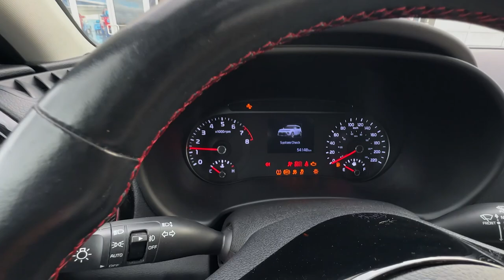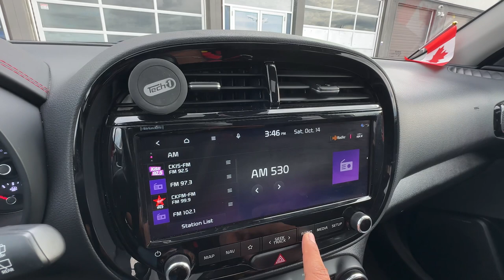My First Car in Canada||@MyCountryMyRide @SarthiMotoDeals @jattprabhjot @SjAutoVlogs ​⁠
My First Car in Canada

Are you a First Time Car Buyer? Avoid the Headache With These Tips
6 Things I Wish I Knew Before I Bought My First Car
The Magic of Your First Car
Buying Your First Car in Canada Checklist
Buying Your First Car
8 tips for buying your first car
How to buy your first car without going broke
How Much Should Your First Car Cost?
7 Steps To Buy Your First Car
Owning My First Car: Tips, tricks and things you need to know to help you
Buying Your First Car - TD Canada Trust
Buying Your First Car? Follow These 8 Easy Steps
Tips for how to buy your first car
My First Car: A Compilation of Stories - Extra Mile - The Hartford
Bad Credit, No Credit, $0 Down - No Payments For Up To 3 Months
$0 Down Payment Options - Used Cars in Mississauga
10 Tips for First Time Car Buyers
First Choice Motors - North York Used Car Dealership
6 Things I Wish I'd Known When I Bought My First Car
My First Car - New Vs Used
Tips for a first-time car buyer with a stretched budget
Buying Your First Car: A Guide for Teens
A Complete Guide To Buying Your First Car
My First Car . shop for Little's products in India
Cars | My first car centre | England
31 Things You'll Probably Want To Buy For Your First Car
How to Buy Your First Car in 7 Steps in 2023 | Finder Canada
Buying My First Car
Finally bought my first CAR in Canada | Waited 6 years for this moment
Compare My First Car Deals in Brampton from $9.95/Day. Book Easily
International Student Buying Luxury Car 🇨🇦😱 | Finally bought My First Car In Canada | BMW 330i 😍
My First Car in Canada as Student 🇨🇦
WE BOUGHT THIS CAR FOR $900 IN CANADA (₹45,000 INDIAN RUPEES)
Buying My First Car At 17! | KIA Forte LXS 2023 | BRAND NEW (NO MILES) | CAR TOUR | VLOG
Brandon's First Car | HOW MUCH DID HE PAY?
How To Pass Your Driving Test After Only 13 Hours
Buying My Dream Car at 17
Surprising my teenager with his first car
Sneaking Out With My First Car
I BOUGHT MY FIRST CAR | car shop w/ me at range rover, jeep, and bronco!
Car Wash After SNOW STORM In Canada 😲
A Drive in Raajan's first car...any bad habits?
GOAT - First Car (Official Video)